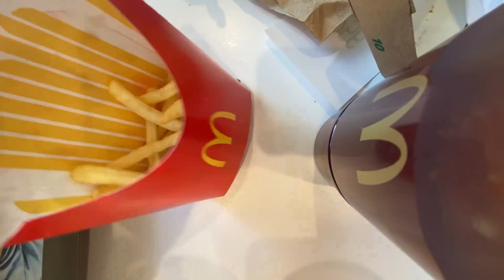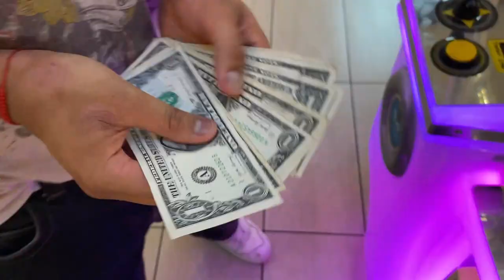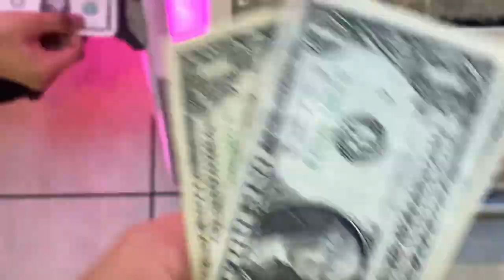METHUSELAH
clips filmed may 29-30-31
follow @kenopsia.cg on instagram